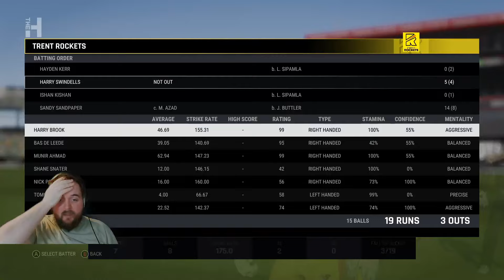WHAT HAS HAPPENED TO SANDY'S BATTING? (CRICKET 24 CAREER MODE #164)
Hey Guys this is the 164th episode of my cricket 24 career mode, I hope you enjoy!